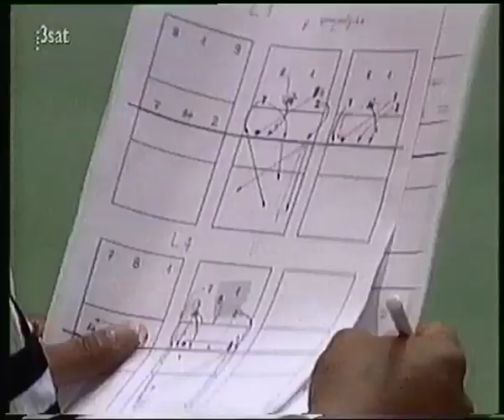3sat 22.07.1996 Olympia live (Deutschland - Peru, Volleyball)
Die Olympischen Sommerspiele in Atlanta fanden vom 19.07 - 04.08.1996 statt